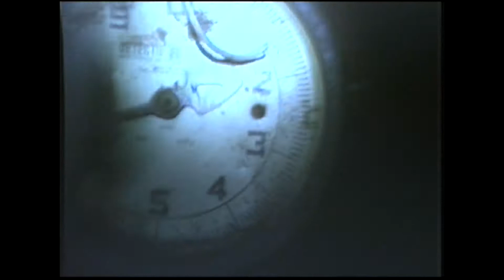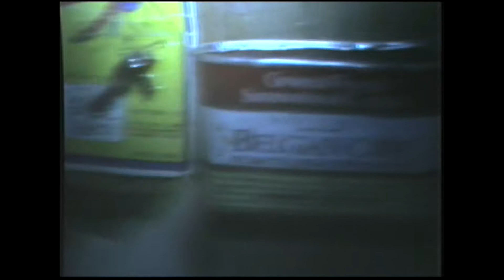Zenith Vc1200 outside footage test